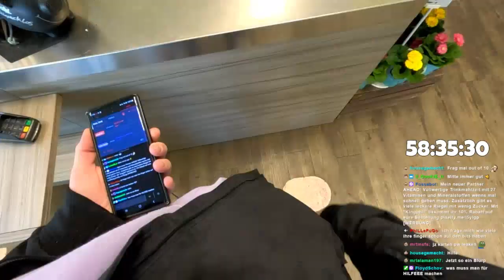🤩 LAMBLEGZ THESE 3 JUST RAN INTO THE SHEPHERD 🤩 ! | Daily Call of Duty: Warzone Moments!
Hello everyone, and welcome to todays Call of Duty: Warzone moments video!

Everyday, Pinnacle searches the web for the best Call of Duty: Warzone highlights available, and automatically compiles them into multiple, easy to consume livestream
highlight compilations. This makes it super easy for you, the viewer, to catch up on the most relevant highlights and moments that has happened in the Call of Duty: Warzone community, when you don't have the time to watch streams all day.

Clip Sources

00:00 - 🤩 THESE 3 JUST RAN INTO THE SHEPHERD 🤩  | by LambLegz

00:25 - 🤝 CLINICAL WORK FROM THE SQUAD 🤝 | by LambLegz

00:59 - frqfrq | by Symfuhny

01:24 - poor little j | by Repullze

01:50 - Lag | by Apathy

02:11 - Мы пираты! | by Recrent

02:21 - FREE DUB | by HusKerrs

02:47 - MCPR | by bbreadman

03:05 - UHHH | by Slacked

03:27 - back up | by Symfuhny

03:53 - CHOPPER SAVES THE DUB FOR BIG BOB  | by BobbyPoffGaming

04:22 - ups Schuldigung  | by dieserkingphil

04:41 - lol | by MuTeX

05:12 - Телепортировало | by Recrent

05:26 - hectors POV | by Repullze

06:22 - HOY ACTUALIZACION EN WARZONE 2 ☢️ CODIGO SOKI EN LA TIENDA !comandos !clases !libro | by MrSoki

06:57 - posible cheeater | by Jaidefinichon

07:23 - lag :/  | by IMAngelikaa

07:57 - "Пока ты на геймпаде играл, я в на мышке в КС хуячил" (С) | by Recrent

08:16 - Олег или Рек ? | by Recrent

08:22 - yatyatyat | by forpantheon

08:40 - :O | by Aydan

08:46 - vaznev | by MuTeX

09:05 - wow | by HusKerrs

09:10 - vaznev 26/04 | by BBlade

09:38 - jamais l’état du jeu OMG 😱 @Ayzenlr | by AyzenLr

10:08 - ISO | by StolenBR

10:25 - bro mein spiel is verbuggt | by dieserkingphil